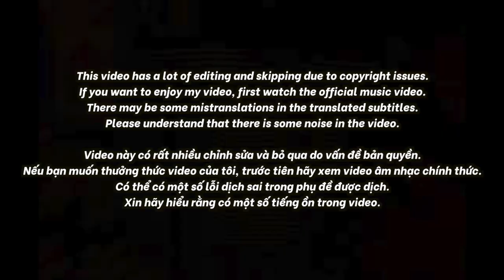🇻🇳🇰🇷🔥Korean Hiphop Junkie react to Từ A đến Z - 24K.RIGHT | Rap Việt 2023 (VN/ENG SUB)